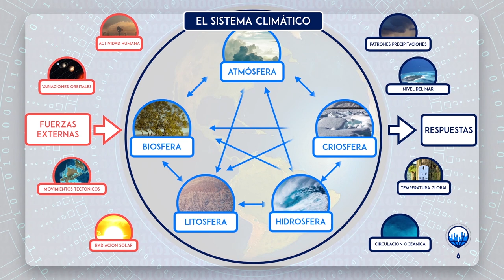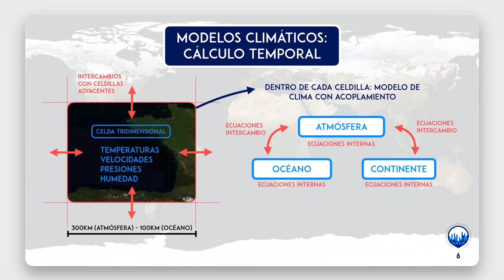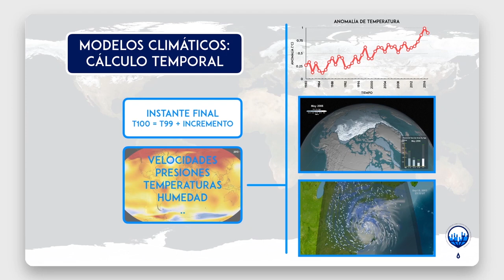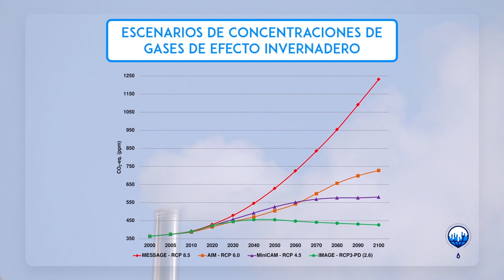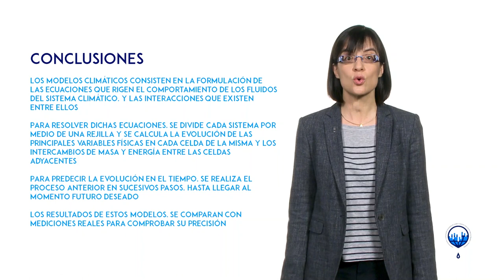ClimaMooc_INTEF - Concienciación cambio climático | Unidad 5 - 5.2. Los modelos climáticos